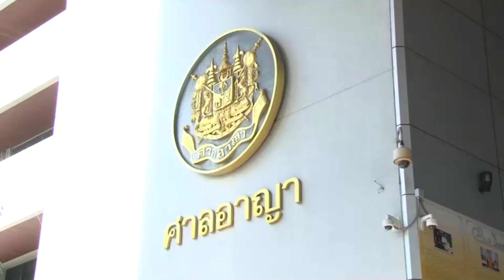"แพท ณปภา" อุ้มน้องเรซซิ่ง เยี่ยมเบนซ์ หวังประกันตัว | Springnews